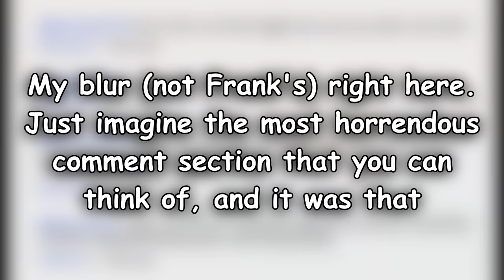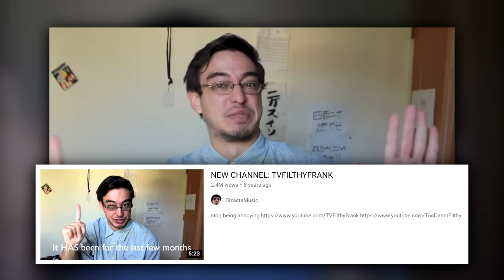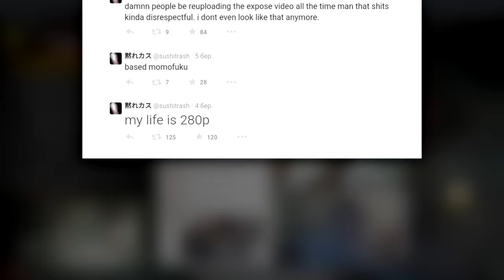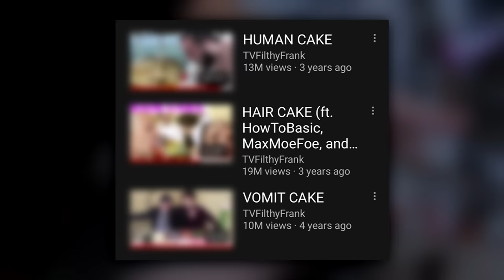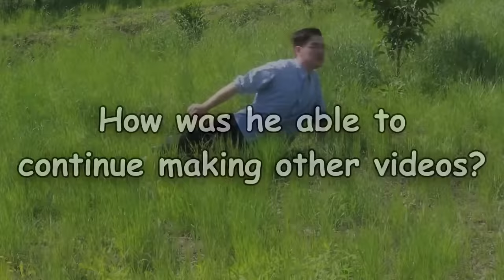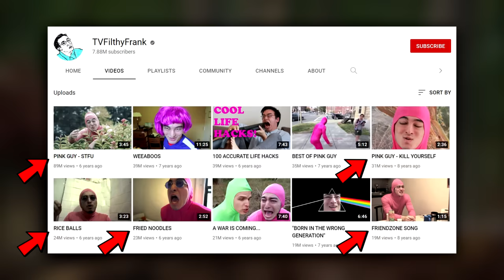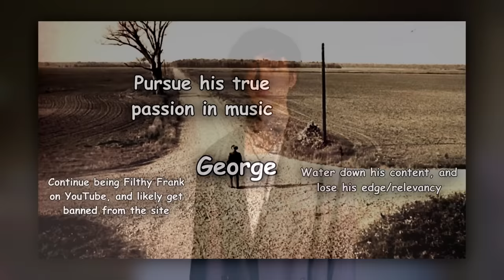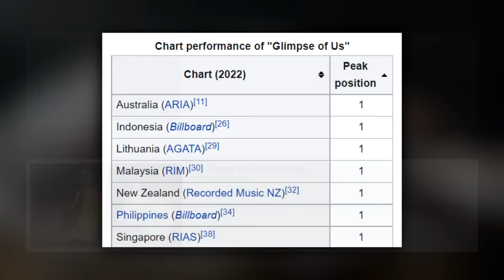5 Years Without Filthy Frank (The Story Behind Joji)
"Filthy Frank" was an online personality created by George Miller, who would satirically (and brilliantly) create some of the most offensive and absurd pieces of content in the age of when YouTube allowed almost anything on the site. After several years of making videos, music, and even a full-fledged storyline/lore out of the "Filthy Frank Show," George decided to then suddenly stop and leave it all behind to his millions of fans and viewers at the time, to go and pursue his true passion in making serious/passionate music, under the name "Joji." After leaving the Frank character behind, many things took place in George's life and career as Joji, and the same could be said about the ripple effect that his former content has had on the YouTube platform. This is the story of what that man, George Miller, was able to create as Filthy Frank for the time that he was active, and then also what Joji has gone on to become.

Timestamps:
00:00 - Who/What Was Filthy Frank?
01:20 - DizastaMusic and Filthy Frank Begins
04:27 - Filthy Frank Exposes Himself
05:43 - JojiVlogs + Removals
06:53 - TVFilthyFrank
08:21 - The Filthy Frank Show Lore
10:29 - Music Continuation and Crossroads
12:16 - The End of Filthy Frank
13:29 - Joji Begins + Music Accomplishments
15:38 - Life After Filthy Frank and Transitioning to Joji
17:29 - Social Media Interactions After Filthy Frank
19:18 - Filthy Frank Copycats
21:15 - Filthy Frank Videos Start Getting Removed
22:19 - Filthy Frank's Old Friends
24:25 - Joji Fans Find Out About Filthy Frank
25:16 - Conclusion/Will Filthy Frank Ever Be Back?